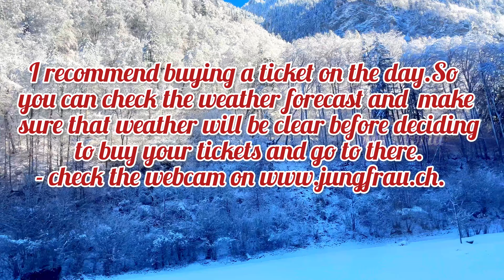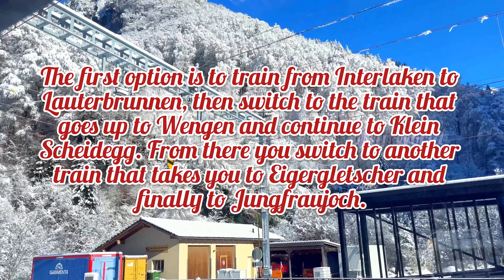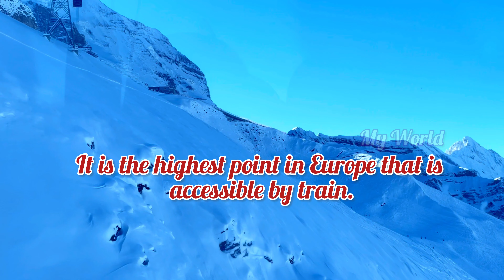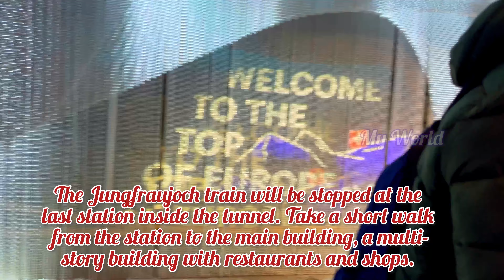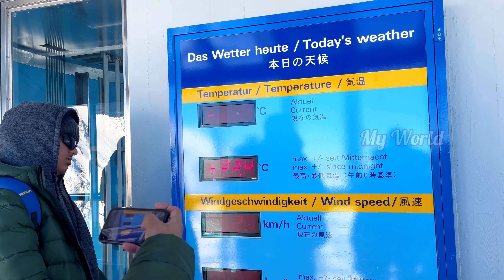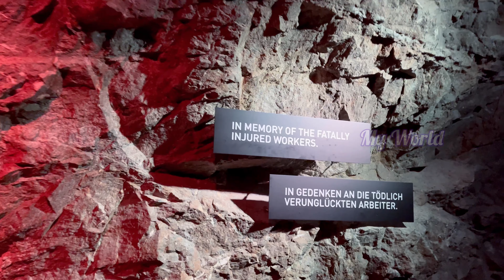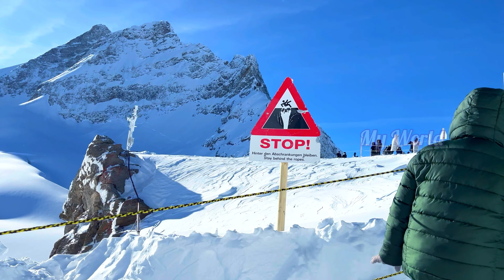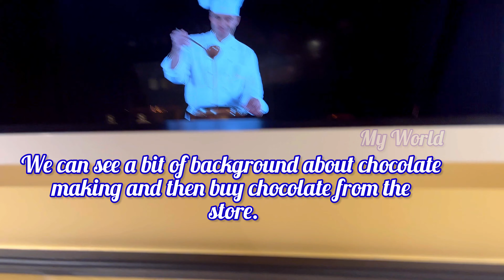Jungfraujoch - Top Of Europe - Switzerland Travel Guide for First Time Travelers